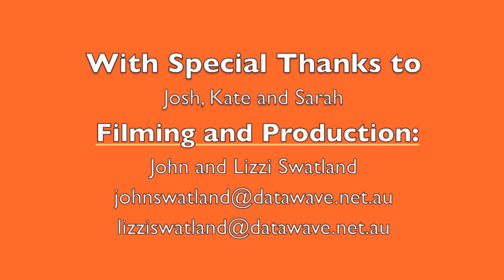20130415 Mama Joy Rap - 01 Introduction